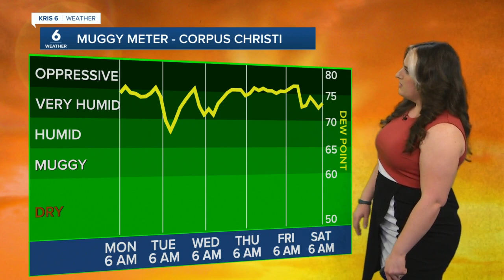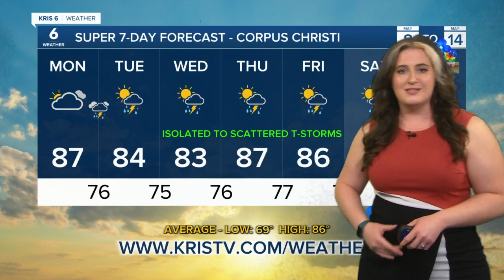Stefanie's WX 5-8-23